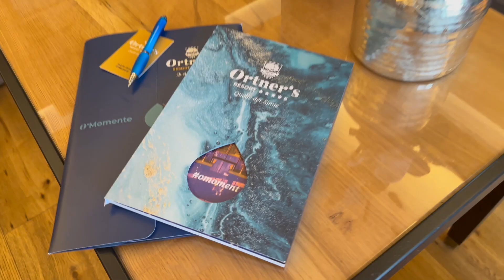Ortner’s Resort - Bad Füssing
Freut euch hier auf viele Einblicke ins Ortner’s Resort. Erst im Sommer 2023 wurde es beim „European Health & Spa Award“ zum „Best Thermal Resort“ ausgezeichnet.